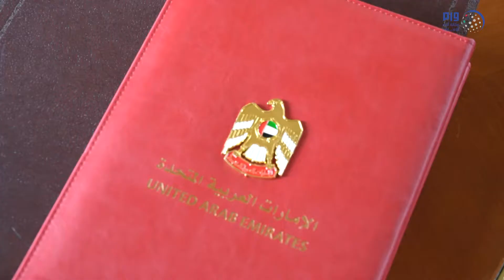الإمارات وكولومبيا توقعان إتفاقية الإعفاء المتبادل من تأشيرة الدخول بين البلدين